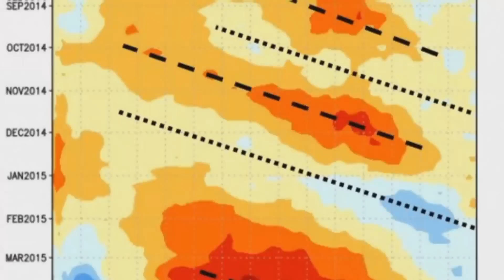California weather showdown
California is still in the grips of a severe drought.
But Californians wishing for rain may get more than they bargained for.
Is California in store for a perfect storm?